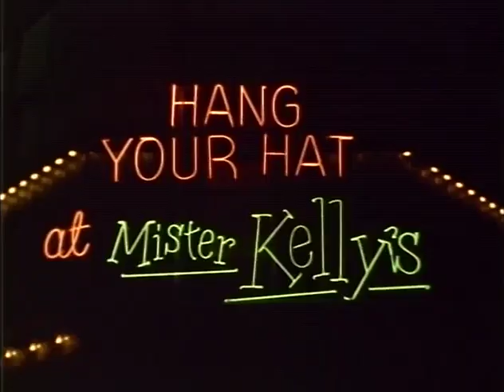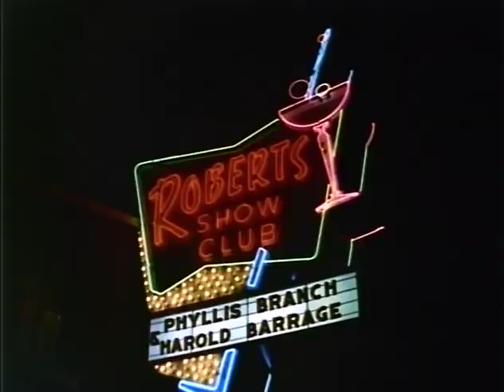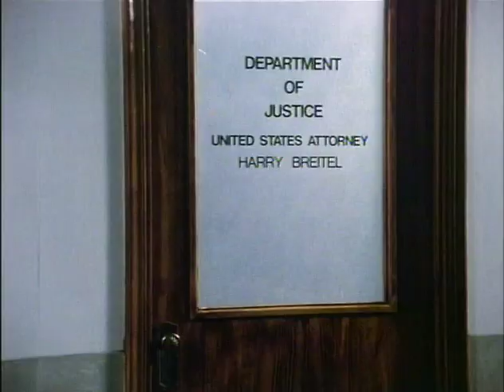Crime Story S01E12 Crime Pays